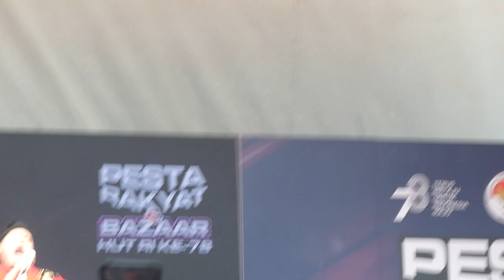Histeris penonton saat king Nassar Naik ke atas panggung pesta rakyat Di Singapura hut ri ke 78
Masih dalam rangka hut ri ke 78 di kbri Singapore King nassar hebohkan para enonton
rame Dan teriyak histeris bahagia setelah berapa tahun kbri baru mengung artis untuk hibur warga negara Indonesia yang berada Di Singapore. King nassar kali in bawakan lagu gejolak asmara, seperti mati lalu, kopi dangdut, kereta malam mbak inul daratista, arlida putri ,ran,Dan mongol stress
anak King nassar,mantan King nassar, musdalifa, juri indosiar king nassar.
konser king nassar Di Singapore
konser king nasar Di luar negara
konser king nasar Di luar kota